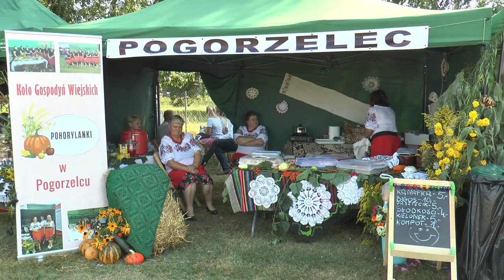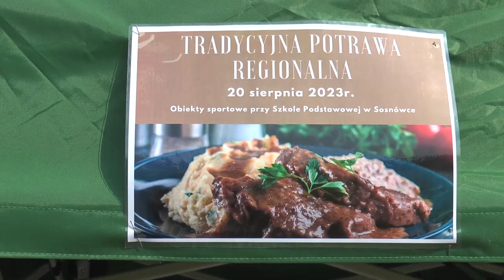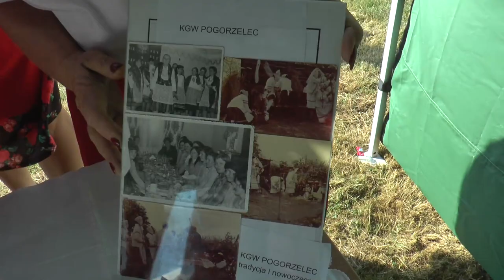Festiwal Smaków Kuchni Regionalnej w Sosnówce